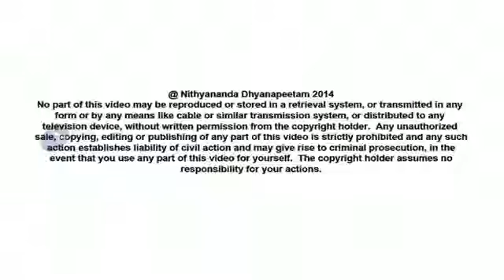"Your Wish Can Become Reality" - Inner Awakening Sharing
Ruby Tamil nadu,Sharing from 2015 February Inner Awakening program .